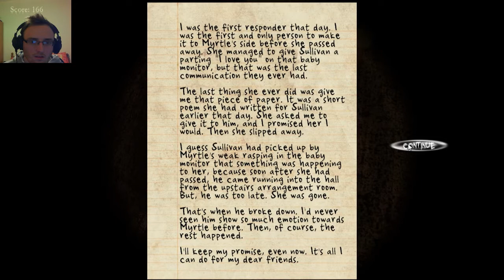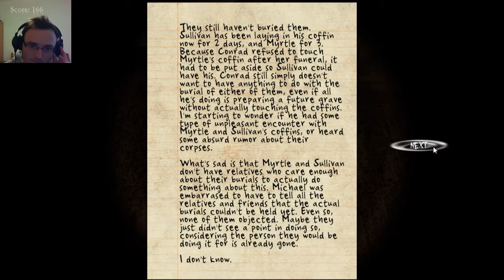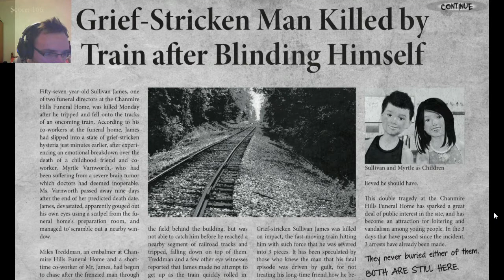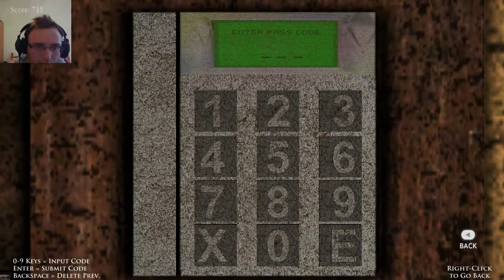Black Rose Expansion Part 2 | It's Sully Baby :D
I've finally gotten into the nitty gritty of the expansion and so far it's pretty damn good so props to the deveoper for fleshing it out :D